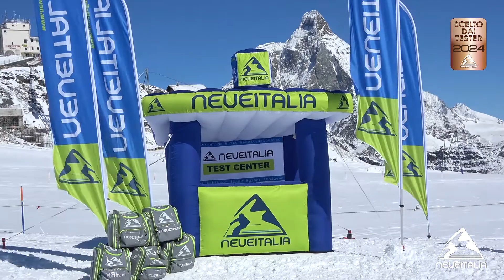Blizzard Zero G 95 - NeveItalia - Ski Test 2023/2024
Gli scialpinisti sanno che la discesa è la dolce ricompensa alla fine di un lungo viaggio, e che il percorso per arrivarci è duro, con un sacco di dislivello e probabilmente un bel po’ di inversioni lungo la strada...

Blizzard nella scorsa stagione 2022/2023 porta per la prima volta il modello Zero G 95 al test freeride di NeveItalia e ottiene un apprezzamento considerevole...